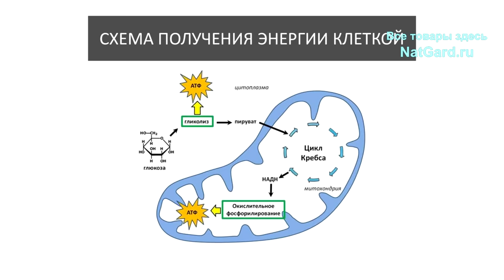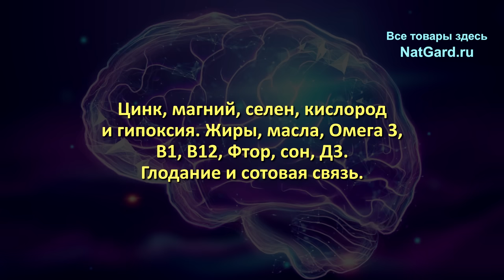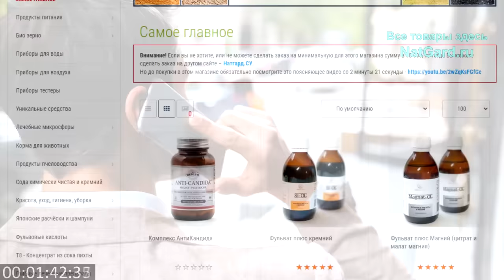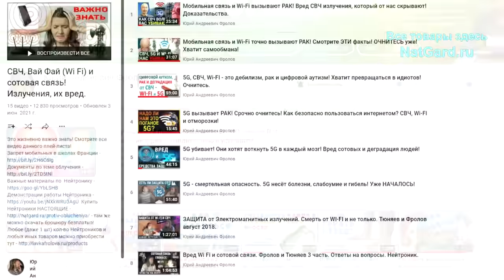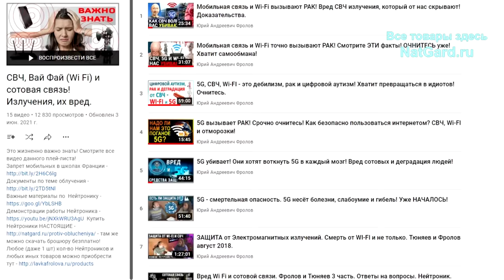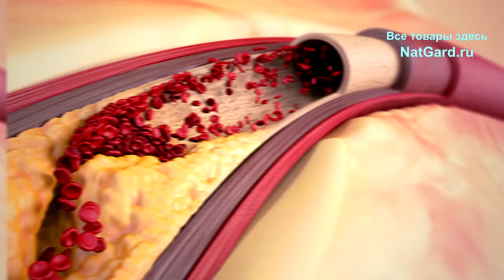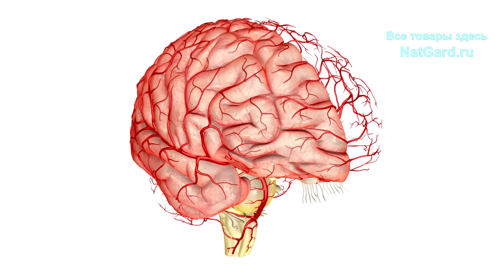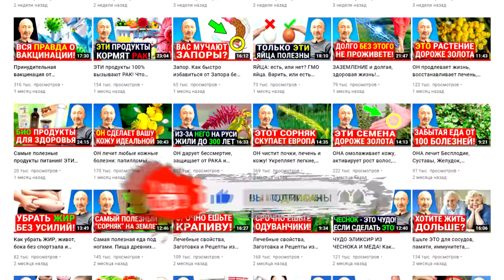Глюкоза мозгу НЕ нужна! Что разрушает память и мозг, а что укрепляет?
Как замедлить старение мозга и улучшить память и ясность ума? Лучшее и худшее топливо для головного мозга! Почему мозгу не нужна глюкоза? Факты! Что такое гликолиз и кетоз? Важные рекомендации. Ниже даны минуты по видео и очень важные ссылки:

👁️ Навигация (тайм-коды):
0:00 Нашему мозгу глюкоза не нужна?
0:33 какую энергию предпочитает использовать наш мозг?
1:50 Что такое гликогенез и как легче перейти на кетоз?
2:45 Главный враг вашего головного мозга.
3:45 Вредные вещества и факторы для мозга и памяти.
19:01 Рекомендации по применению добавок и препаратов